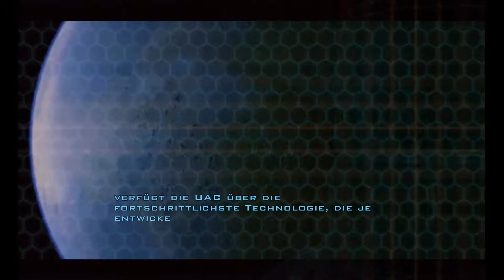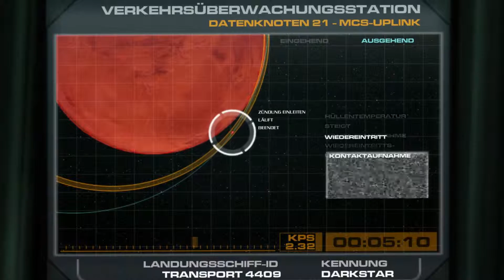Let's Play Doom3:BFG Edition, 60FPS, German, Old Man, Part#01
Das reinste Horrorgame...

Eine Grossoffensive der Dämonen überwältigt die Union Aerospace Corporation's (UAC) Forschungsstätte auf dem Mars und hinterlässt Chaos und Horror in ungeahnten Ausmaßen. Als einer der wenigen Überlebenden müssen Sie sich durch die Hölle und zurück kämpfen und Horden von teuflischen Monstern dahinmetzeln. Der Weg ist dunkel und gefahrvoll, aber Sie haben eine reiche Auswahl von Waffen--eine Pistole, eine Kettensägen, Granaten und vieles mehr--zu Ihrem Schutze.